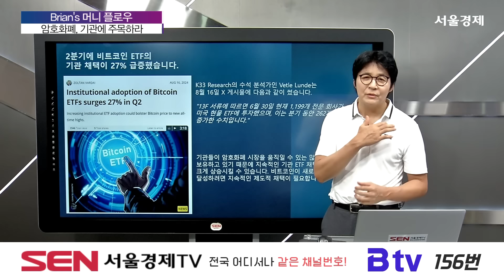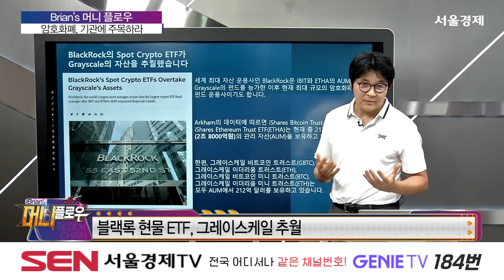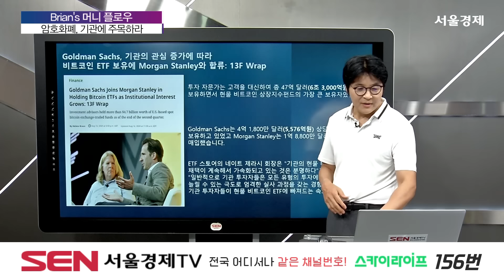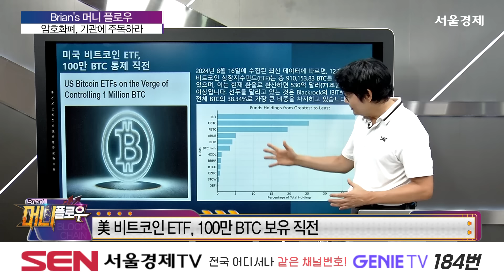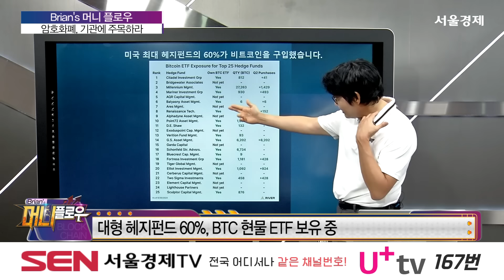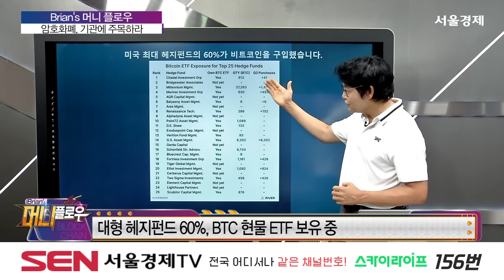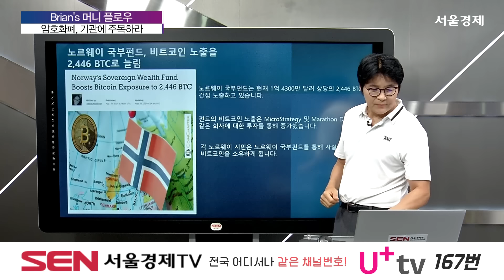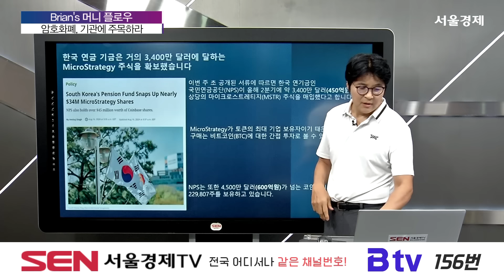[머니플로우] 암호화폐, 기관에 주목 │ 비트코인, 알트코인, 브라이언김, 엘리엇파동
녹화 일시: 2024년 8월 20일

암호화폐, 기관에 주목

'머니플로우' 방송 시간: 매주 토, 일 오후 9시